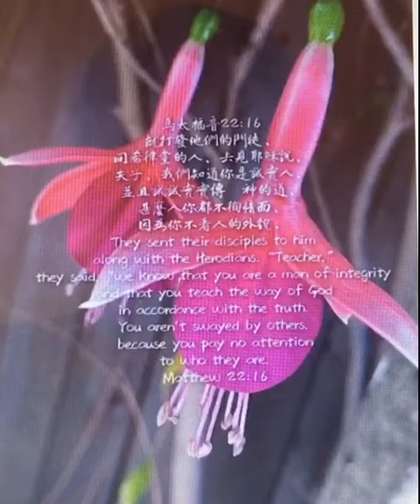馬太福音61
‪就打發他們的門徒、同希律黨的人、去見耶穌說、夫子、我們知道你是誠實人、並且誠誠實實傳　神的道、甚麼人你都不徇情面、因為你不看人的外貌。‬

這段經文講到法利賽人打算陷害耶穌，就派人問耶穌是否可以納稅給羅馬皇帝。耶穌知道他們的惡意，是要試探自己，就要他們拿出一個納稅用的錢，表明「該撒的物當歸給該撒；神的物當歸給神」。耶穌的回答，一方面肯定了國家權力的正當性，也肯定了基督徒應該納稅給國家。一方面卻也表明國家的權力不是可以無限上綱的，屬於上帝的事物是國家所不應該僭越的。

接下來，我們要來看今天的禱讀經文：
A.「就打發他們的門徒同希律黨的人去見耶穌，說：夫子，我們知道你是誠實人，並且誠誠實實傳神的道」
●「誠實人」：原文ἀληθὴς，是「真實的、誠實的」（true, truly）之意。
●「誠誠實實傳神的道」：原文是「在真理中教導神的道」之意。

B. 「什麼人你都不徇情面，因為你不看人的外貌。」
●「什麼人你都不徇情面」：原文是「你都不在意任何人」之意。
●「人的外貌」：原文是「人的面」。
所以，若按原文直譯這節經文如下：「...先生，我們知道你是誠實的，誠誠實實地教導神的道，甚麼人你都不在意，因為你不看人的臉面。」

今天的經文，讓我們從主耶穌的身上看見，因為，祂是「誠實的」，所以，祂所說的話﹑所傳的道，也是誠誠實實的！但願在這個虛謊不誠實的世代，求主幫助我們言行舉止都是誠誠實實的，讓世人從我們的身上，看見那因信基督而有的誠實生命！